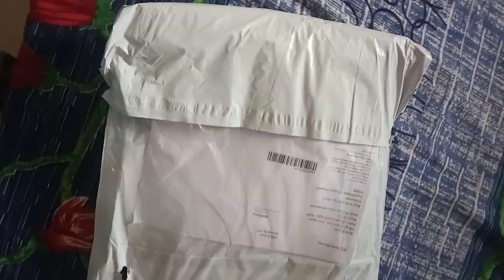Honest Meesho Suit review/ Meesho cotton suit material review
Hi, Sharma has sent you a special gift 🎁

Save *extra 15%* 🎊 using the code: HCQABDJ31096

Join Sharma and shop Best Quality Products at Lowest Prices and Free Delivery.